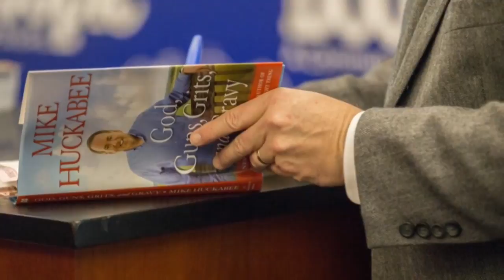Mike Huckabee speaks to local media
Mike Huckabee speaks to the local media during his book signing for his new book God, Guns, Grits, and Gravy at BookPeople in downtown Austin Texas.